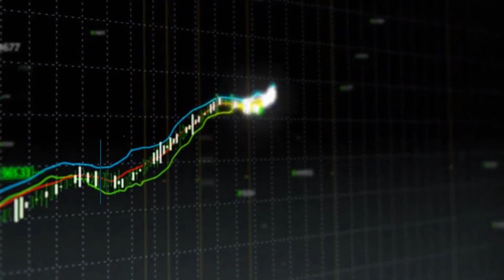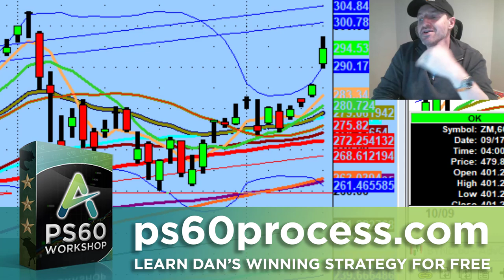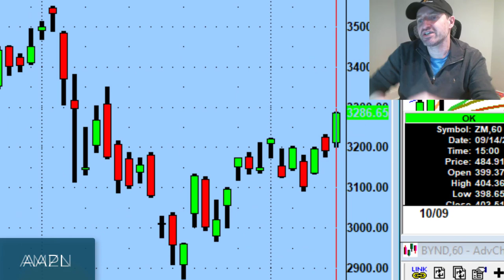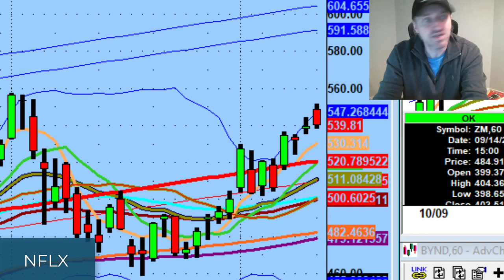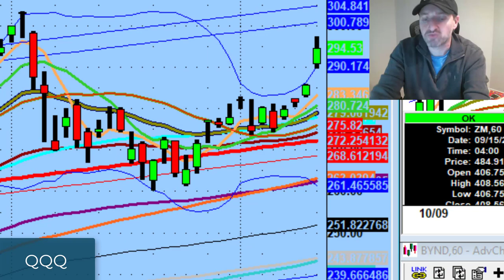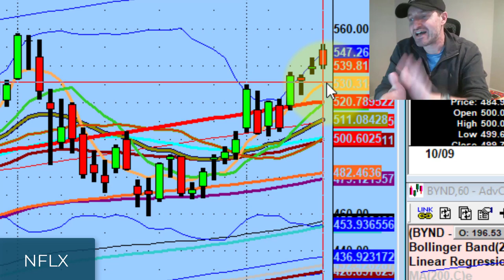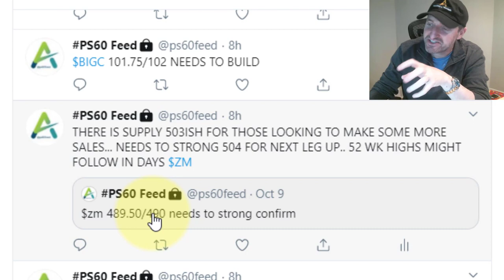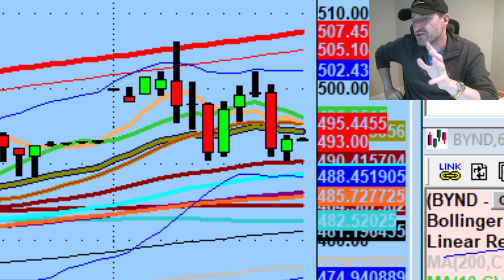The Only Viable Prime Day Trading Setup For Amazon Stock Tomorrow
The last thing you want to do is chase a stock that already made its move...

Tonight we discuss the importance of letting names rest, the only viable setup on Amazon stock (AMZN) for Prime Day, & why I'm watching Tesla (TSLA) tomorrow...

💚 COMMUNITY SUPPORT 💚